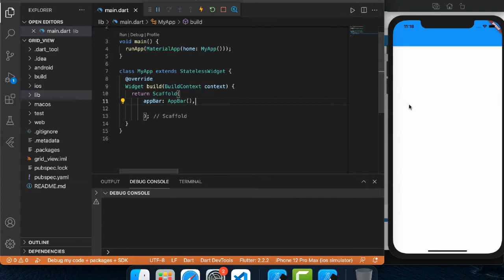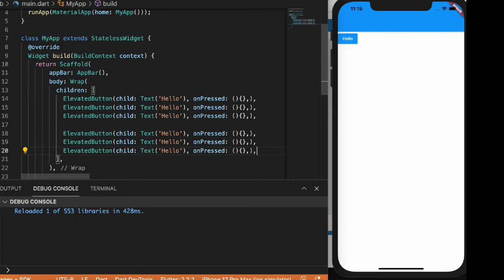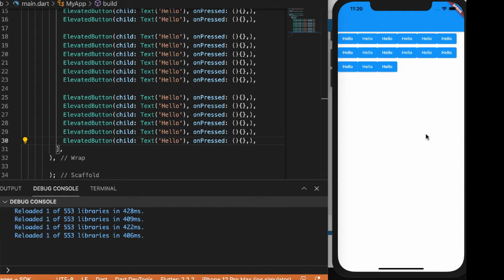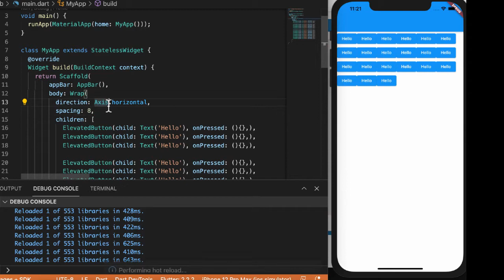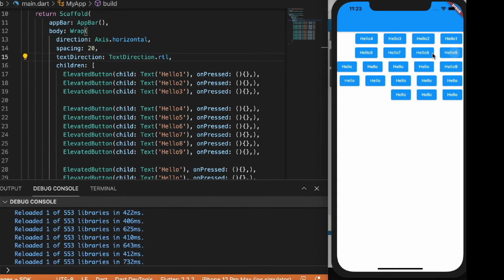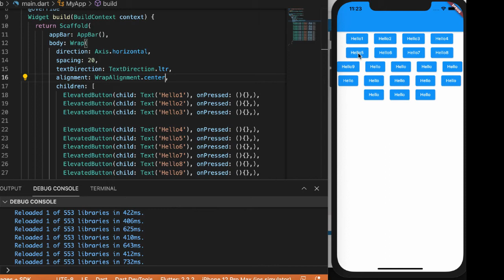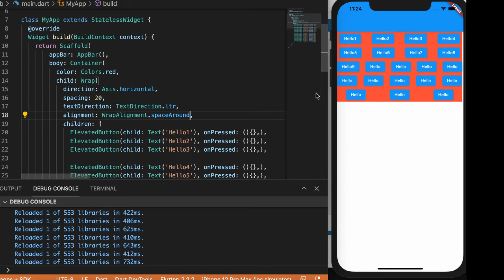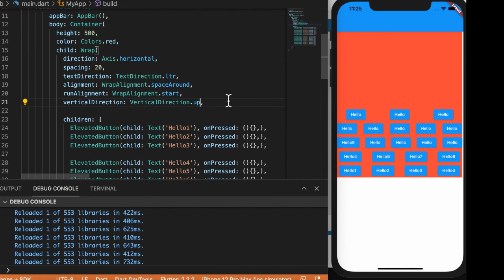Wrap Widget in Flutter